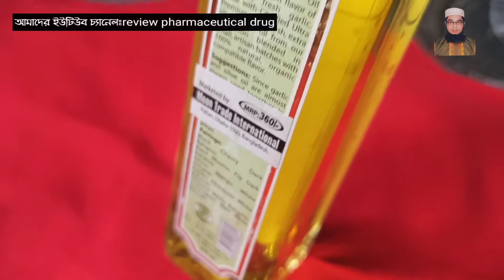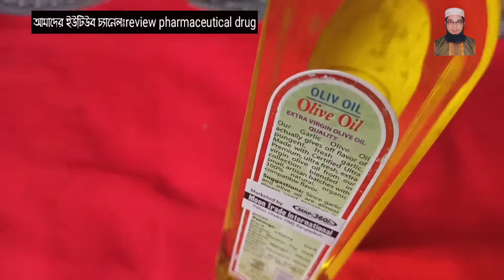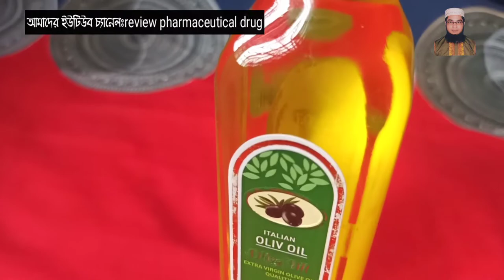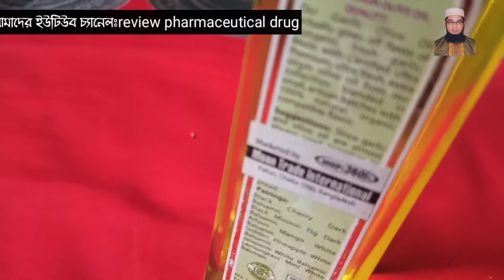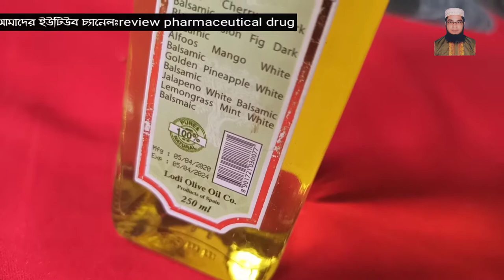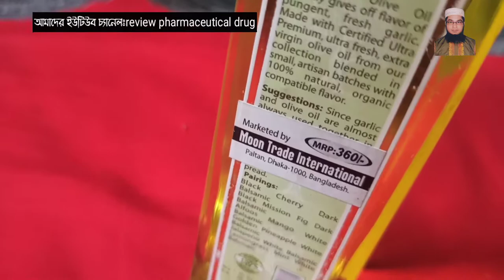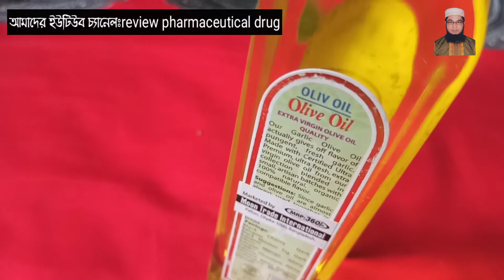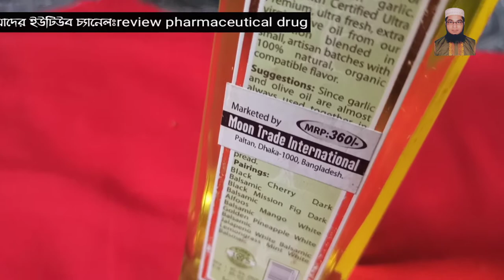অলিভ অয়েল//অসাধারণ গুণক্ষমতা সম্পন্ন তেল//বাংলা রিভিউ